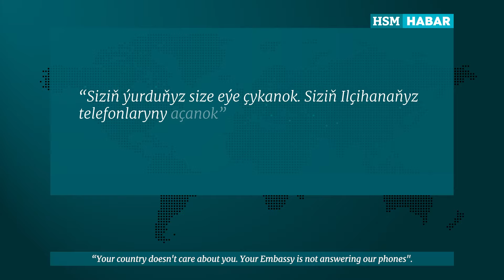Türkiýe "Deport Politikasy"ny Barha-da Güýçlendirýär